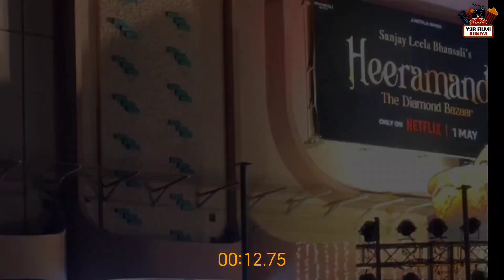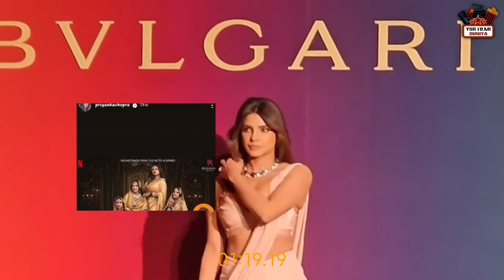Heeramandi: Priyanka Chopra REACTION On Heeramandi | Review | प्रियंका चोपड़ा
🌞YSR FILMI DUNIYA 🌞

Welcome to "YSR Filmy Duniya" Channel, the #1 destination for the world's best known videos.  YSR Filmy Duniya is a leading provider of Hindi and Bollywood entertainment.

Get latest happenings from Bollywood, news of your favorite celebrities, exclusive news updates, upcoming news, upcoming, latest and much more.

your Quiries:-
heeramandi episode 1
aditi rao hydari movie
heera mandi drama episode 1
heeramandi
bollywood news
bollywood news today
ysr filmi duniya
entertainment news
heeramandi reaction
sanjay leela bhansali movies
Heeramandi sanjay leela bhansali
bollywood news in hindi
manisha koirala in heeramandi
heeramandi netflix
heeramandi the diamond bazaar trailer reaction
heeramandi trailer
heeramandi sanjeeda shaikhheeramandi episode 1
heeramandi teaser
tillasmi bahein video song

heera mandi movie
heeramandi,
heeramandi trailer,
heeramandi review,
heeramandi interview,
heeramandi movie,
heeramandi trailer reaction,
heeramandi premiere,
heeramandi full movie hindi,
heeramandi reaction,
heeramandi netflix,
heeramandi album,
heeramandi azadi,
heeramandi all songs,
heeramandi aditi rao hydari,
heeramandi actress name,
heeramandi actress,
heeramandi announcement,
heeramandi and miss world,
heeramandi arijit singh song,
heeramandi actual story,
aditi rao hydari heeramandi,
all songs of heeramandi,
about heeramandi trailer,
and heeramandi the diamond bazaar is coming soon,
alia bhatt in heeramandi,
aap jakar heeramandi gana suna de mujra,
actress in heeramandi,
actual heeramandi,
aditi rao hydari hot in heeramandi,
adhyayan suman in heeramandi,
heeramandi bgm,
heeramandi background music,
heeramandi behind the scenes,
heeramandi bts,
heeramandi by sanjay leela bhansali,
heeramandi biography,
heeramandi based on true story,
heeramandi baalwala,
heeramandi best scene,
heeramandi bhansali,
barrister babu heeramandi episode,
bhansali heeramandi,
barrister babu heeramandi,
barrister babu heeramandi episode 120,
heeramandi cast interview,
heeramandi cast,
heeramandi cast of miss world,
heeramandi cinedesi,
heeramandi cast of miss world 2024,
heeramandi costume,
heeramandi cast ramp walk,
heeramandi controversy,
heeramandi characters,
heeramandi characters name,
cast of heeramandi,
cinedesi heeramandi,
chaap tilak heeramandi,
richa chadha heeramandi,
star cast of heeramandi,
star cast of heeramandi movie,
when is heeramandi coming out,
heeramandi netflix cast,
heeramandi diamond bazaar,
heeramandi dance,
heeramandi dance performance,
heeramandi drama,
heeramandi diamond bazaar reaction,
heeramandi dialogue,